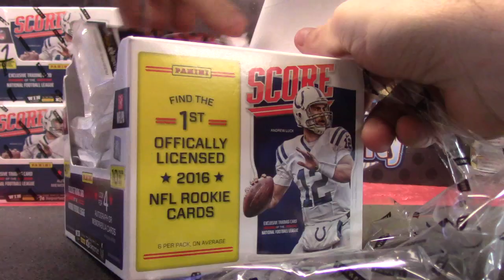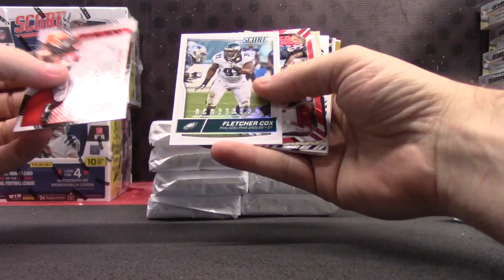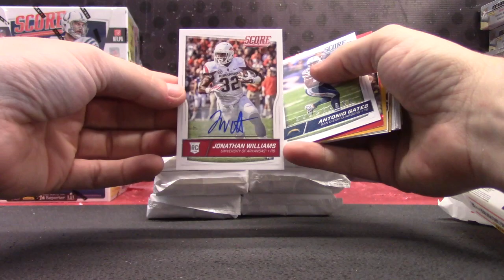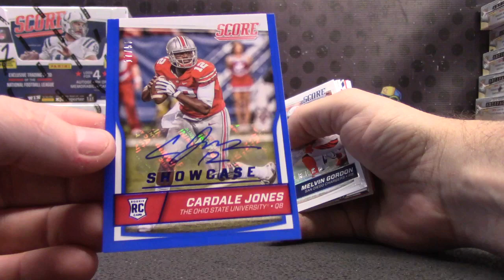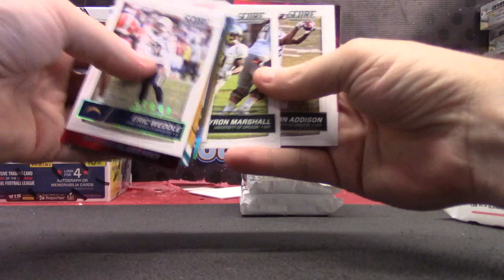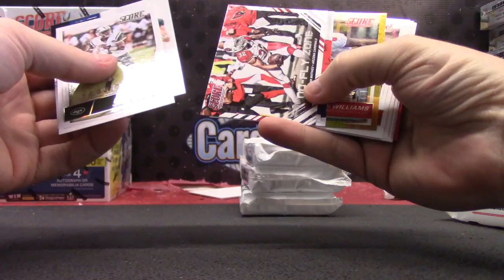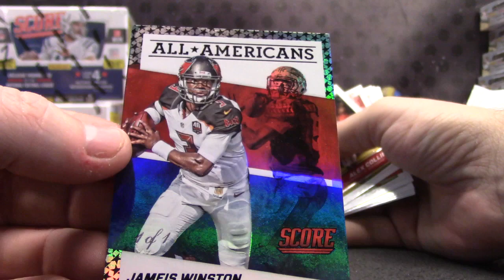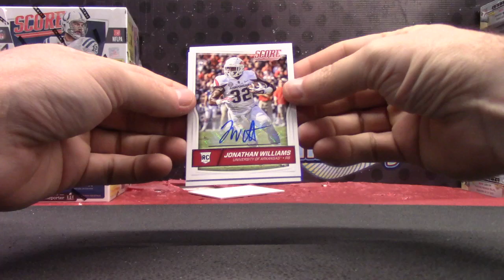Pun22's 2016 Score Football JUMBO Box Break